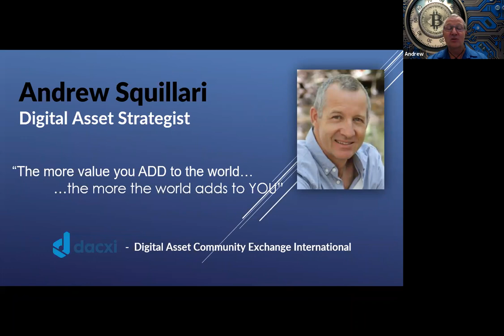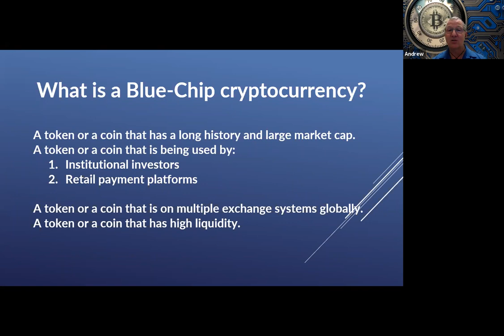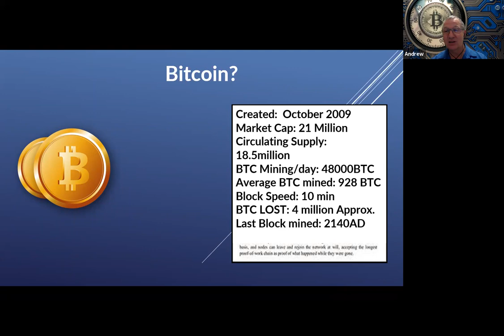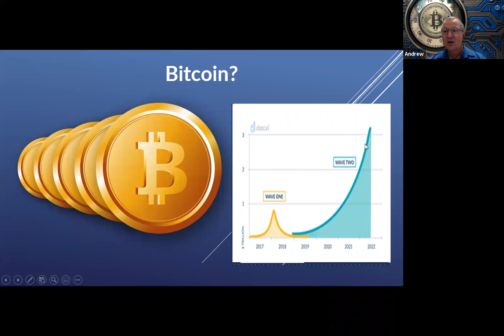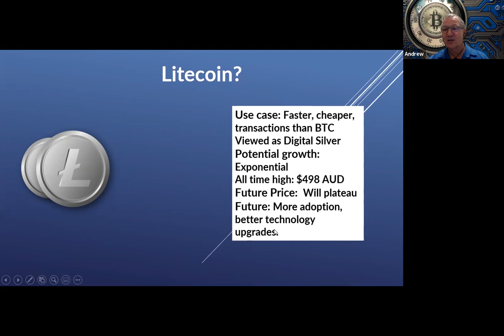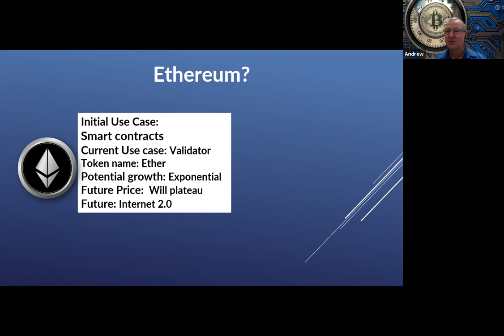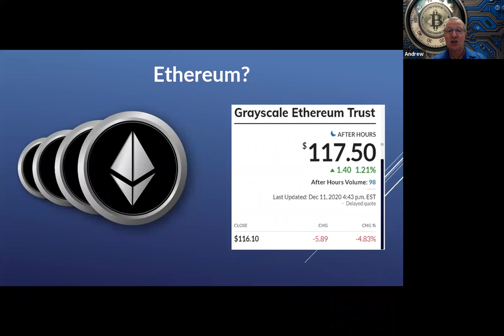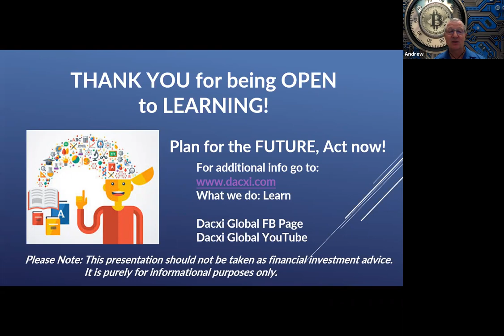What is Bitcoin? What are Blue Chip Coins?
What is a Blue-Chip cryptocurrency?
A token or a coin that has a long history and large market cap.
A token or a coin that is being used by:
1. Institutional investors
2. Retail payment platforms

A token or a coin that is on multiple exchange systems globally.
A token or a coin that has high liquidity.
The DACXI Blue chip Bundle has consistently proven to be the best portfolio investment in cryptocurrency to date.